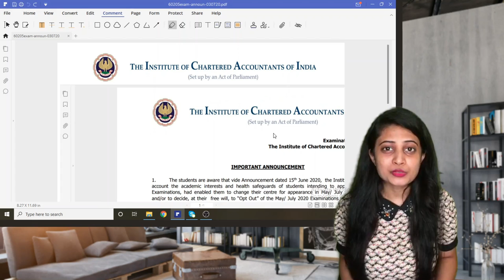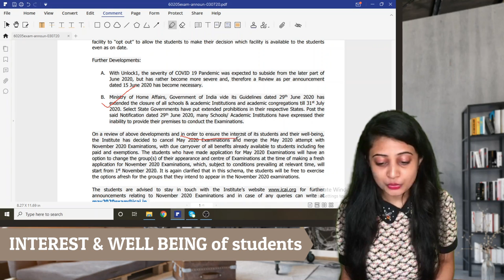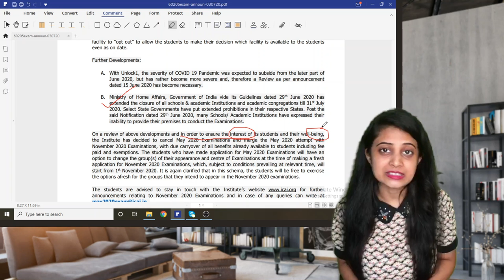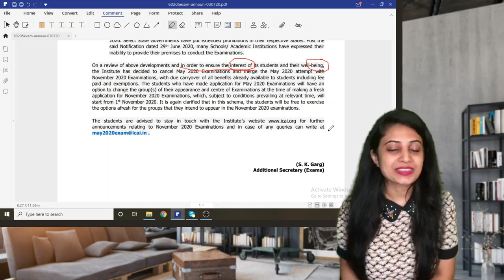CA Exams cancelled - Effect on CS Exams | Request to ICSI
I know how this news can affect us all because this is the first time I guess that CA EXAMS are cancelled.

Due to the cancellation of CA Exams, Somewhere all the CS Students are in a dilemma and confusion regarding the status of CS Exams.
What do you think will CS exams be cancelled too?
Well according to me, there are really high chances.
And we cannot deny the fact that situations are still not under control.
IMPORTANT ANNOUNCEMENTS have become part of our life now.
Amidst all this, Just don’t get too overwhelmed by the news. Let’s hope for the better !♥️

I also would like to request our dear Institute to issue an announcement soon (if it’s planning to cancel CS Exams) so that students are relieved and get a better clarification.
Urging you all to have patience and let not these things take your momentum for studies away.